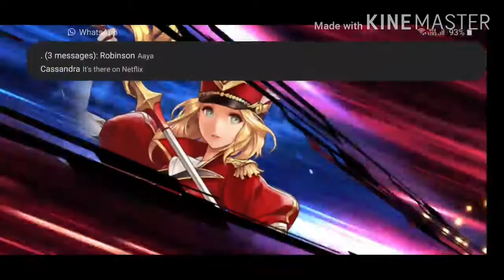King of fighters all stars - RHD TIER 28 boss stage 💯 complete.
In this video I have completed RHD tier 28 boss stage feat Rachel,K' and Mr Karate.